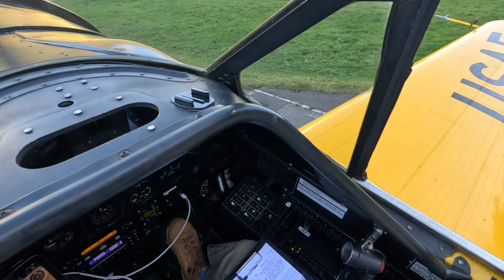Air to Air Warbird T-6 Warbird Switzerland Air To Air by Michael Weber/Peter Lewis BEST LOUD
Enjoy our fotomission with the OV-10Bronco and the T-6J Texan over the Swiss Alps.
Copyright by Michael Weber / Peter Lewis

Musik Lizenz:
Y9RLLI3TBAVZHKHK